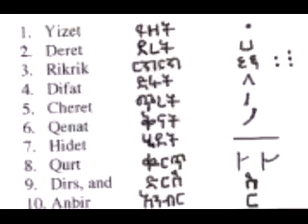Neway Debebe ነዋይ ደበበ